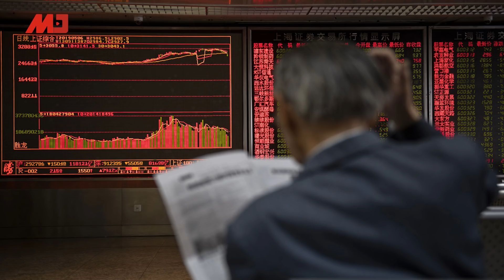中共官方强硬表态，中产阶级担忧生死 | 新闻时时报（20190507）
美中贸易谈判形势突然由乐观变为悲观，大陆股市经历周一的小型股灾后，周二只是轻微反弹。官方媒体对谈判前景亦不再表达乐观，民间更担心的，是一旦谈判破裂，已经低迷的经济会进一步恶化。
贸易战影响中国股市、楼市等消费品领域，其中末端消费者受到的伤害最大：“会影响到中层收入者。现在去北京周边比如天津，你就会看到房地产行业非常的萧条，销售人员站在马路上，几十人，上百人围堵游客，目的就是让他们看房。这在三个月或半年之前是很难看到的景象。”
民众基本生活用品近期也出现价格急升的现象：“蔬菜、水果，肉类涨价的幅度都非常大，有的甚至于上涨80-90%，这种情况还会持续，因为贸易战还在持续。”他还指，民众最担心的是医疗费用上涨、企业因欠债倒闭、工作时间增加而收入减少以及无力还贷，甚至失业等等。